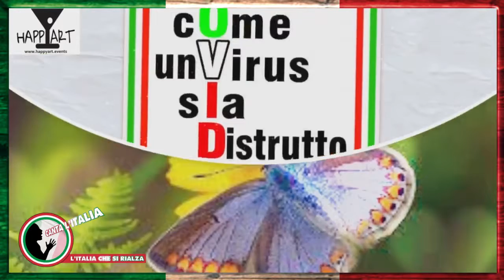CANTALITALIA 2020 ( CLI 2020x244 ) Esibizione Massimiliano 2 - Umbria